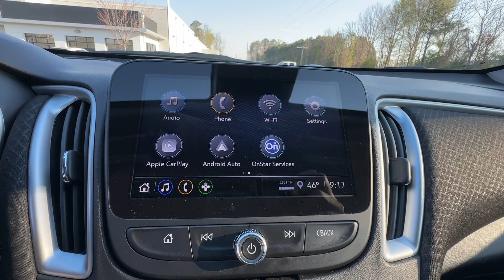2023 Chevrolet Malibu RS GA Atlanta, McDonough, Jonesboro, Fayetteville, Conyers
Pre-Owned 2023 Chevrolet Malibu RS available at Sons Kia located in 100 Sons Drive, McDonough, GA, 30253. Servicing the Atlanta, McDonough, Jonesboro, Fayetteville, Conyers area.

Look no further than the  2023  Chevrolet Malibu.  Bring your love of driving along on the family road trip. The Malibu is the safe, luxurious midsize car that satisfies your desire for driving pleasure.
 These are just some of the great options this vehicle comes with: Pre-Collision System, Intelligent Auto on/off High Beams, Lane Departure Warning, Keyless Entry, Remote Engine Start, 4 Cylinder Engine, Back-Up Camera, Lane Keeping Assist, Keyless Start, Power Driver Seat. Your family deserves security and comfort. You deserve to have some fun. Test drive the Malibu.